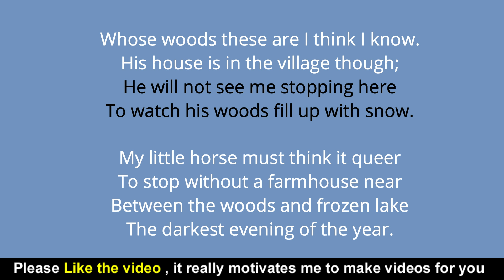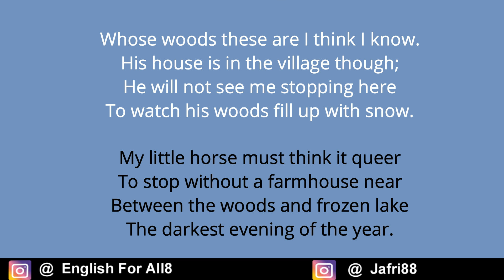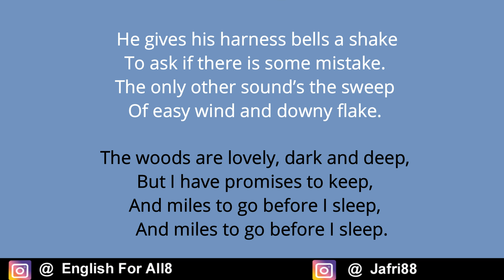Stopping by woods on a snowy evening in Hindi | by robert frost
"Stopping by Woods on a Snowy Evening" is a poem written in 1922 by Robert Frost, and published in 1923 in his New Hampshire volume. Imagery, personification, and repetition are prominent in the work. In a letter to Louis Untermeyer, Frost called it "my best bid for remembrance"